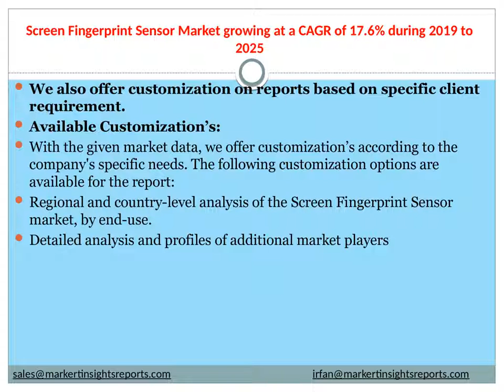Screen Fingerprint Sensor Market growing at a CAGR of 17 6% during 2019 to 2025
Global Screen Fingerprint Sensor Market 2019 Competitive Analysis, Trends and Forecast till 2025, with free sample copy of the report